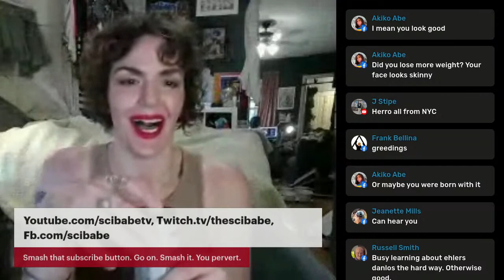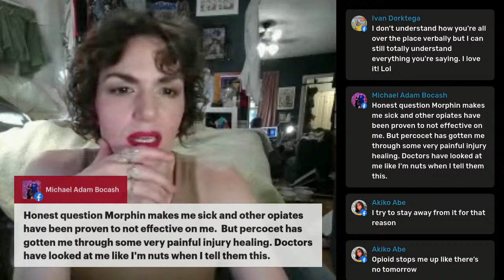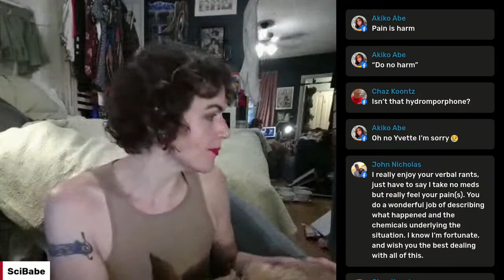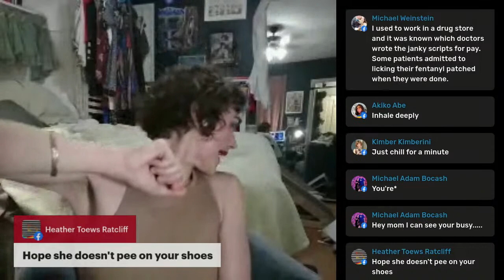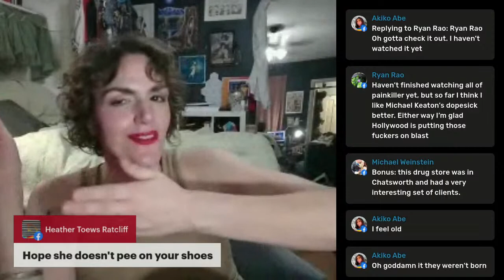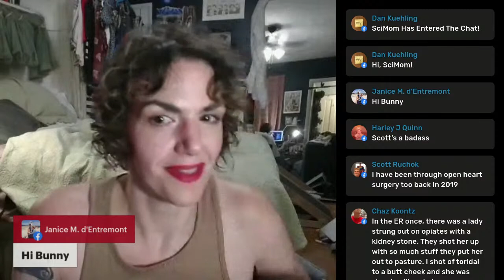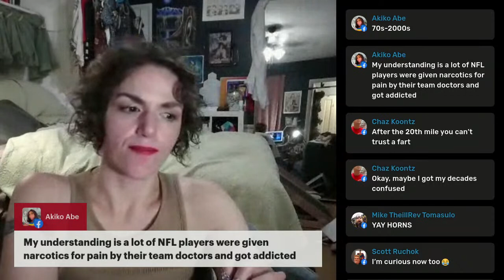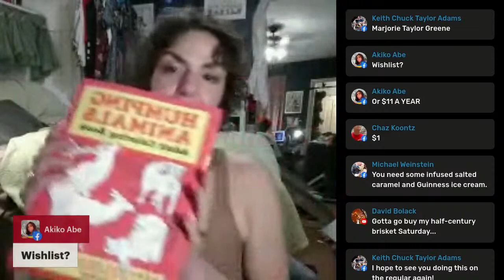Pedro Pascal will not be joining us.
If I keep saying it, eventually he'll show up, right?

I'll be fielding your questions and ranting about the life, the universe, and everything.

Support my compulsive fact checking and enjoy exclusive bonus perks
Send me candy or something fuzzy